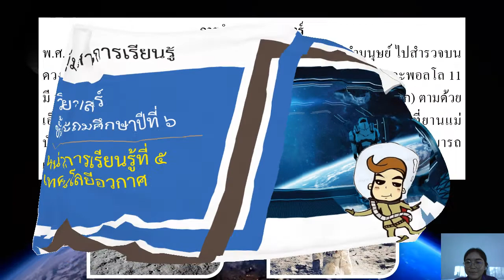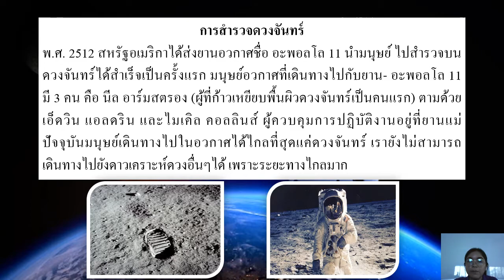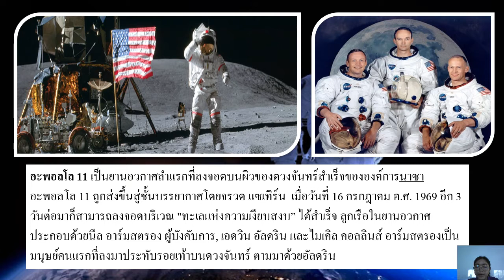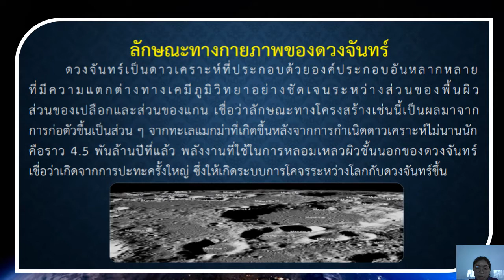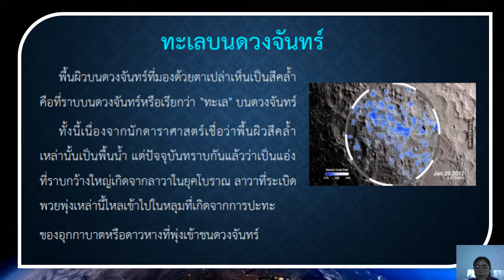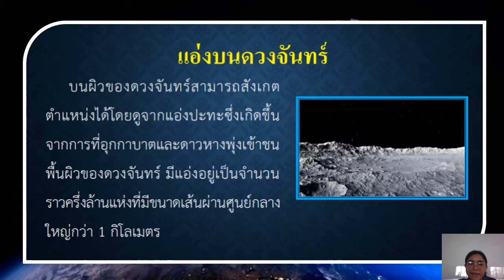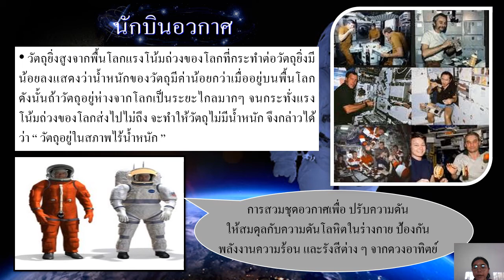16/11/2564 ป.6 วิชาทักษะวิทยาศาสตร์ เรื่องการสำรวจดวงจันทร์